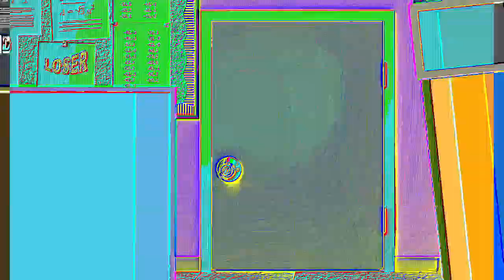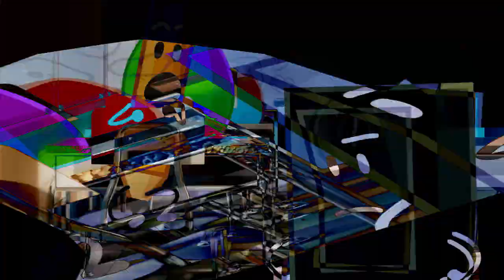Veg Replace Tennis BFB 11 Get to the Top in 500 Steps Rounds